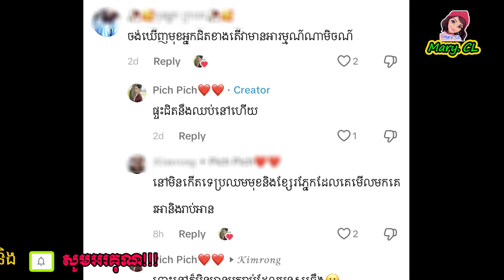មានការទម្លា-យថា អ្នកជិតខាង២នាក់ម្ដាយកូ-ន បានរើចេញបាត់ហើយ